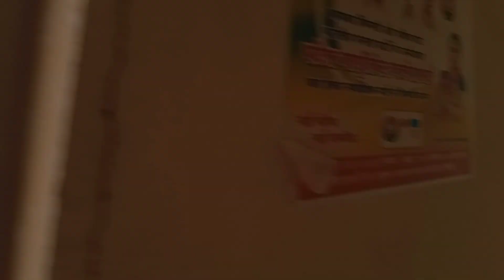Tution me light nhi h 🤦‍♂️.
Hit Likes.

Lost of ❤️.